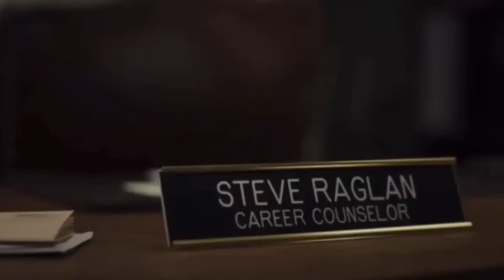How the FNAF Movie Perfects Nostalgic Horror (+ FNAF Theory)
Its time to go through an unusually quick summary of the FNAF Movie's fear element.
Check the bottom of the description for a special message.

Be sure to fear the Lord and serve him faithfully with all your heart; consider what great things he has done for you.
-1 Samuel 12:24